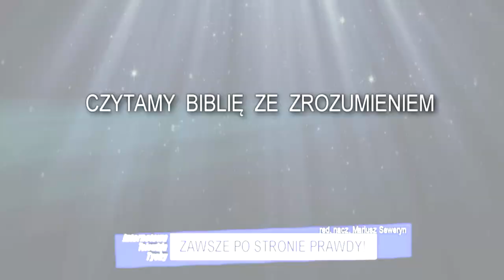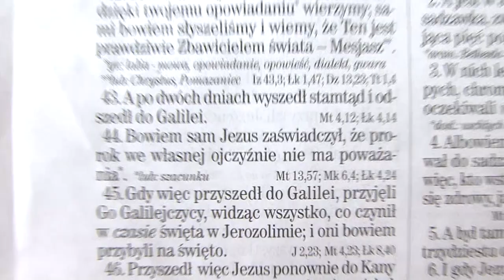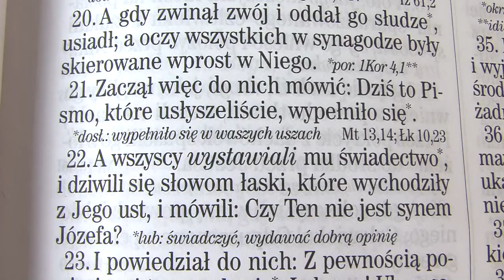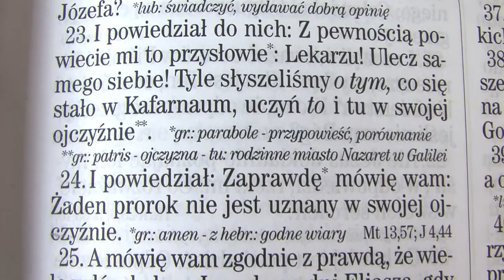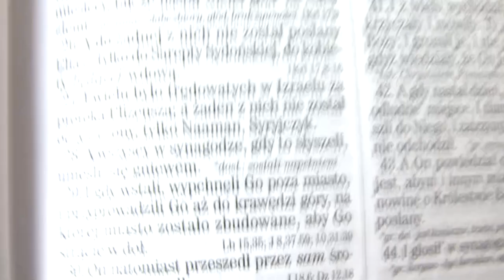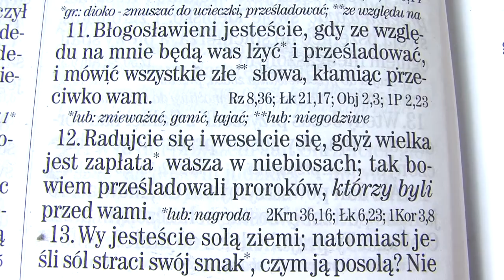Żaden prorok nie jest mile widziany i szanowany w swojej ojczyźnie, kościele, zborze, wspólnocie...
Jezus powiedział w swoim rodzinnym Nazarecie: "Żaden [Boży] prorok nie jest mile widziany i szanowany w swojej własnej ojczyźnie".
- Czy można więc powiedzieć; że jeśli lubią Cię i szanują we własnej ojczyźnie, kościele, zborze, wspólnocie – to prawdopodobnie NIE jesteś BOŻYM prorokiem?
...Choć może i jesteś jakimś prorokiem, ale nie Bożym?
Słowa Jezusa chyba nie pozostawiają złudzeń. Bo skoro samego Jezusa-Proroka nie przyjęto we własnej ojczyźnie - to z Tobą ma być lepiej? Jesteś od Niego lepszy? Zasługujesz na większy szacunek, posłuch?

UWAGA:  REKLAMY NA FILMIE ZOSTAŁY WYŁĄCZONE ABY NIE STWARZAĆ ŻADNYCH PRZESZKÓD EWANGELII.